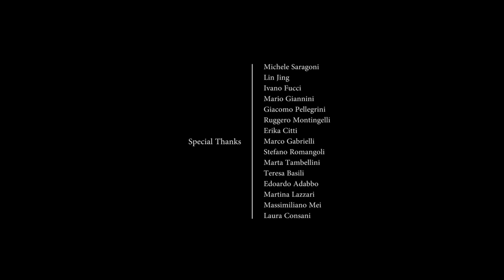The Lands Of Giacomo Puccini - Food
Lucca, Tuscany: Follow the Line and Discover Our Territory.